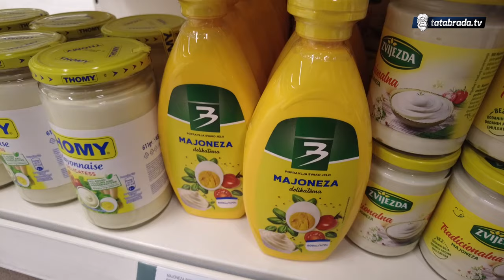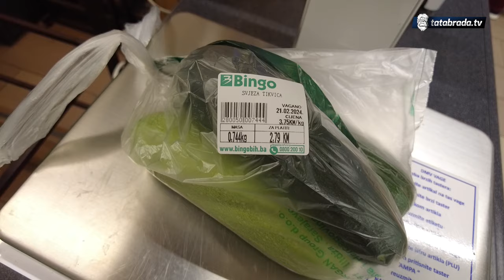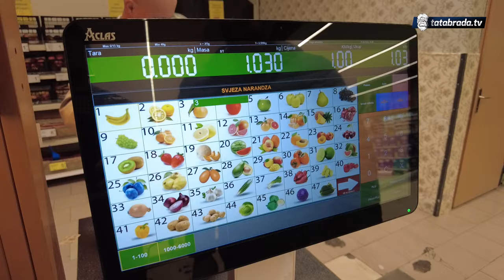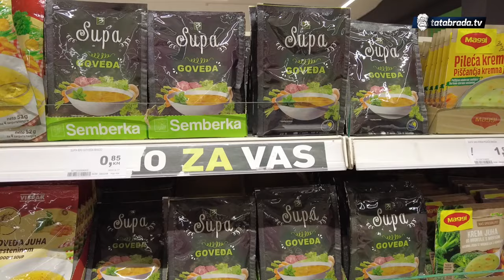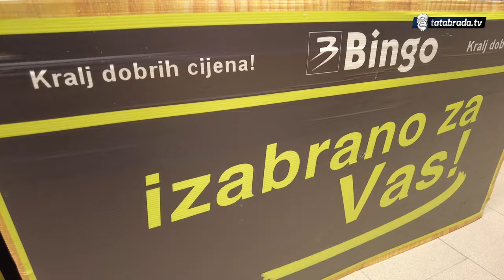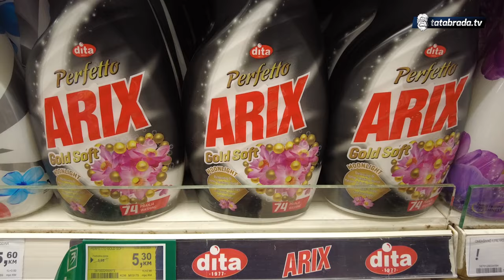''Imala sam samo brašna, a sada imam sve što mi treba!''